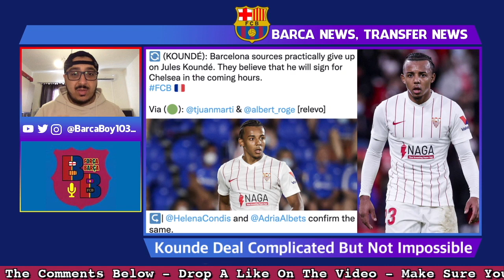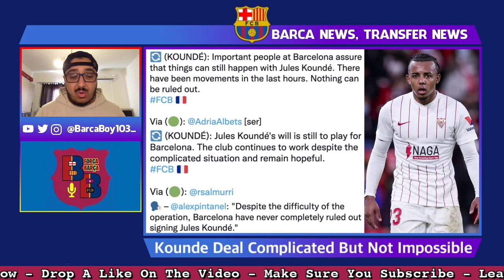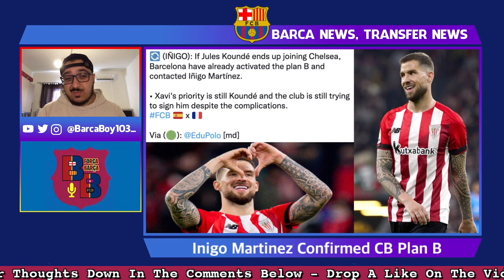Kounde Deal 99% DONE💣| Other Center Back OPTIONS🚨| Tuchel LOCKS Azpilicueta❗| Third Lever PLANNING💥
Barcelona's pursuit of signing Jules Kounde was made difficult after Chelsea's bid was accepted for the French centre-back from Sevilla, the London club is prepared to give both Kounde and Sevilla what they want in order to make the deal happen quick, Barcelona knows that Kounde prefers the blaugrana and hopes his will can be an advantage in delaying the deal enough for Barcelona to submit a bid. Pau Torres's name has emerged as an option to sign in case Kounde isn't but the name Inigo Martinez is a clear plan B at the moment, Mateu Alemany has contacted the Athletic Bilbao president in order to begin talks over a transfer, Martinez has already agreed personal terms with the club and will now wait for the outcome of the Kounde operation. Thomas Tuchel for some reason isn't happening with the Barcelona transfer activate this window, so much so that he is not willing to sell Cesar Azpilicueta to Barcelona despite the fact that both the player and the club want to facilitate the deal. The Barcelona board is working on the activation of the third economic lever of the same which is the sale of Barca Studio (a certain percentage) in order to bring in the revenue needed to register the news signings for the upcoming season.

Chapters:
0:00 Intro
2:22 Jules Kounde
9:29 Pau Torres
11:31 Inigo Martinez
17:27 Cesar Azpilicueta
21:11 Third Economic Lever
23:29 Outro